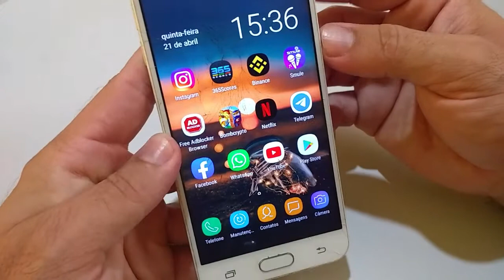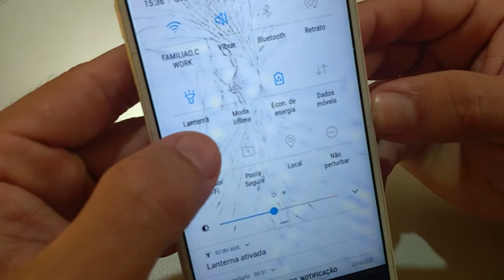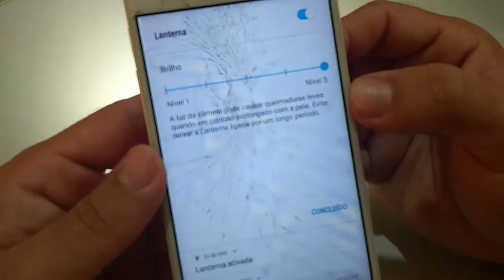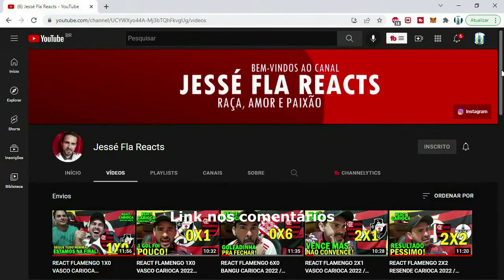Como AUMENTAR o BRILHO da LANTERNA do CELULAR sem USAR APLICATIVOS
Nesse vídeo eu dou um dica simples e prática de como aumentar o brilho da lanterna do celular sem utilizar nenhum aplicativo e em 5x mais. Eu descobri recentemente essa função oculta nas configurações do telefone e vim aqui correndo pra fazer um vídeo pra vocês. Como disse, não precisa baixar nada, apenas seguir o passo a passo de como aumentar a luz da lanterna em 5 vezes mais. Confira!